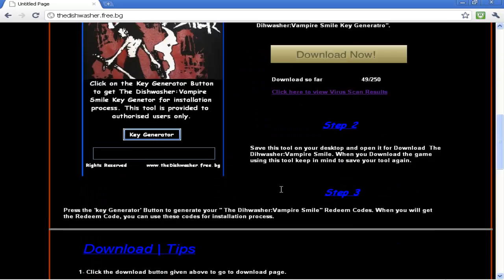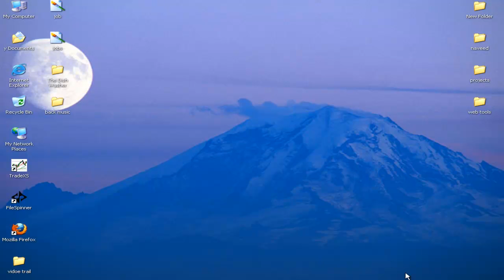DISHWASHER PS3 CHEATS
The Dishwasher gameplay
A quick look a the game play of Socom Special Forces filmed at the PlayStaion Holiday Preview Event in Toronto